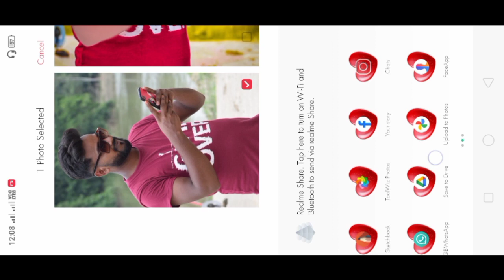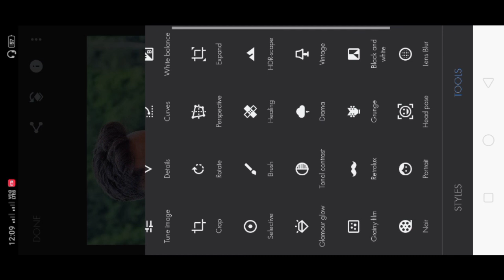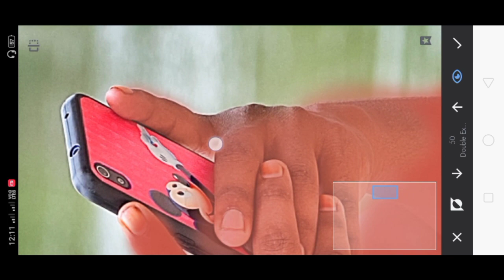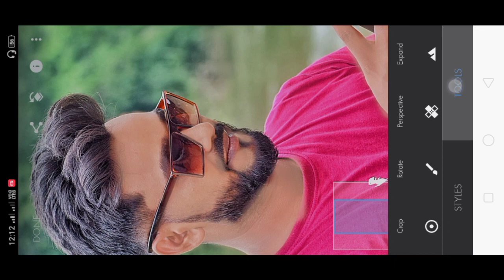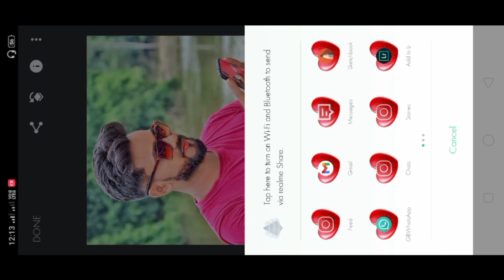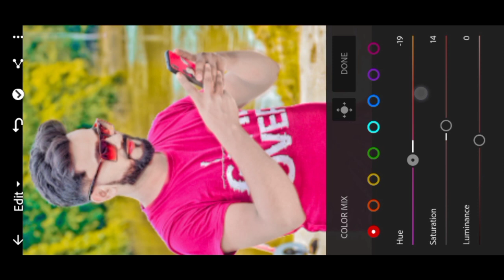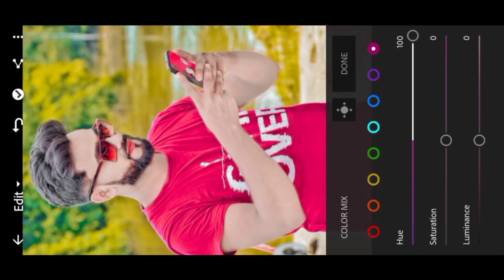Cb Photo Editing || Cb Photo Editing Kaise Kre || C b Editing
Cb Photo Editing | CB Editing Kaise Kre | CB Photo Editing Tutorial In Hindi
To Dosto  Ess Video Ko End Tak Dekhiyega Kyonki Dosto Esme Jo Bhi Bataya Hu Step By Step Bataya Hu

Agar Abhi Tk Video Ko like Nhi Kiye Hai To Video Ko Like Kar Dijiye Aur Channel Par Naye Hai To Channel Ko Subscribe Aur Bell Icon 🔔 Ko dabana Na Bhule

cb photo
cb editing
cb edit
how to smooth face
how to edit cb photo
editing
editor photo
lightroom editing
photo editing